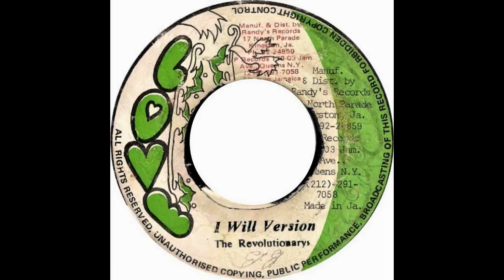The Revolutionarys - I Will Version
Year: 1978
Label: Love (JA)
Format: 7''
Side B of "I Will" Single from Jimmy London